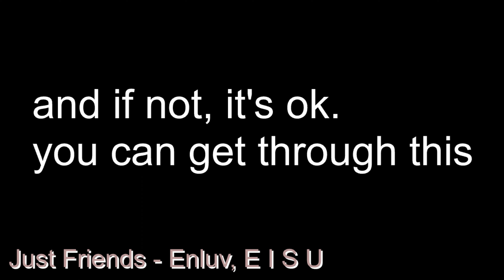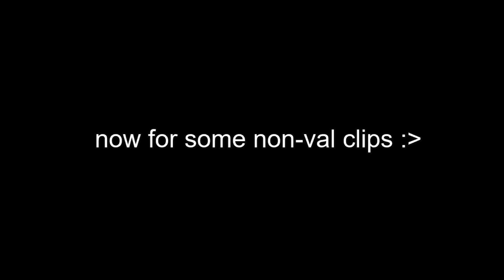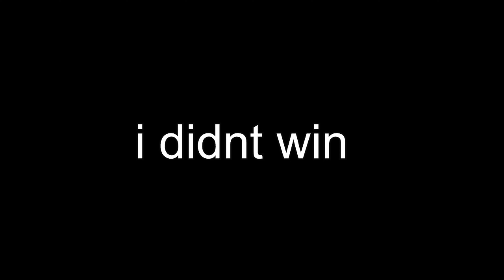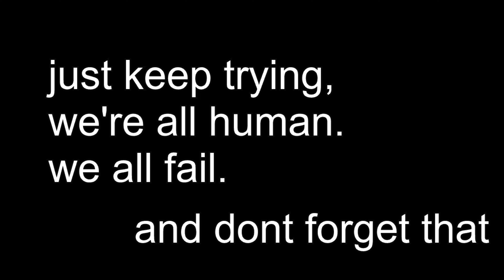we are the stupidest people alive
have a wonderful night or day
blah blah feel free to sub blah blah